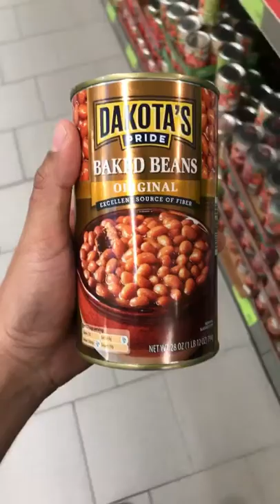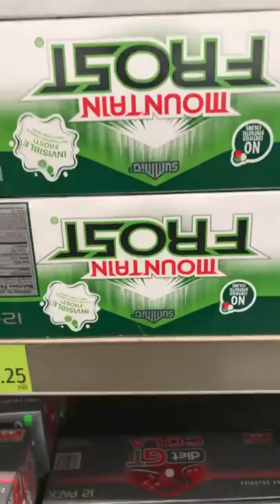My ACTUAL “First Vlog” (sort of)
Aldi is a great, affordable grocery store! My wife and I love shopping there! But somethings aren't quite what they seem...